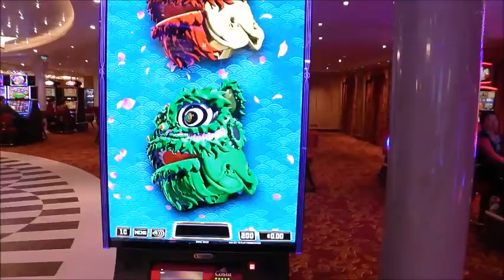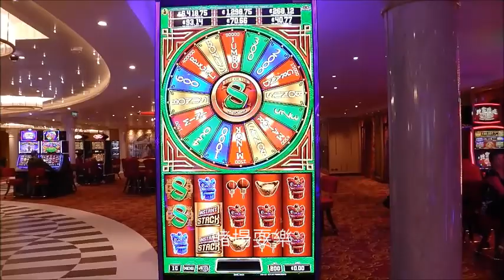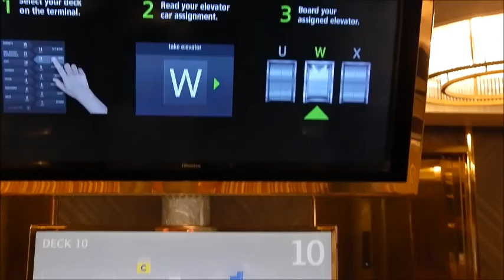海上航行意大利風格Lunch